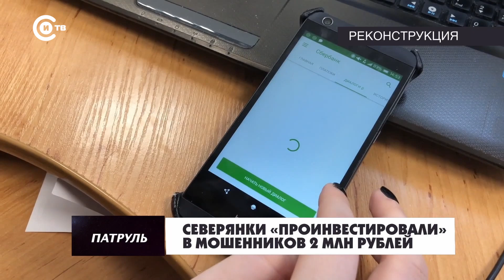Патруль от 2 июля 2024